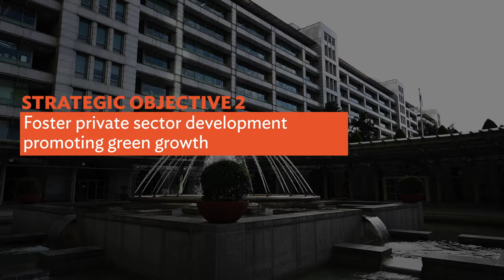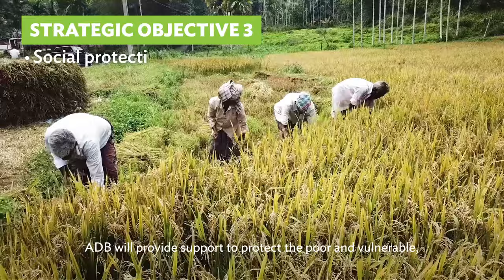Sri Lanka Country Partnership Strategy 2024-2028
A new 5-year country partnership strategy (CPS) for 2024 to 2028 maps out ADB’s support for Sri Lanka’s efforts to restore macroeconomic stability by addressing the causes of the economic crisis, and laying the foundation for sustainable recovery, resilience, and growth. The new CPS will help strengthen public financial management and governance, foster private sector development promoting green growth, and improve access to climate-smart public services and deepen inclusion. It also emphasizes the need to mainstream climate change, gender equality and social inclusion, governance, and digitalization in all ADB operations.